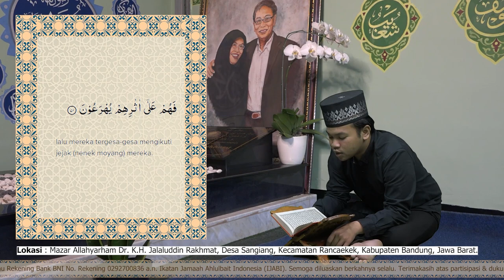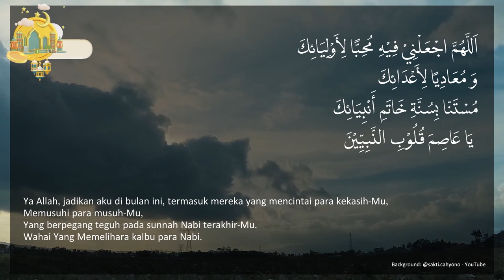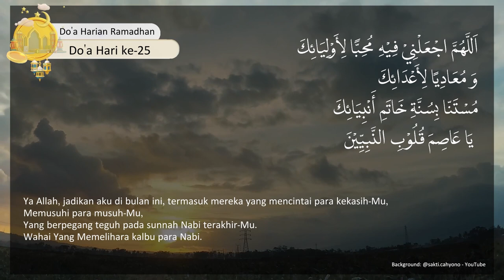Menyempurnakan Diri | Dr. Mohammad Adlany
🗒️ Hari 25, Jumat 5 April 2024
⏱️ Jam 05.00 WIB
📘  Menyempurnakan Diri
🗣️ Dr. Mohammad Adlany